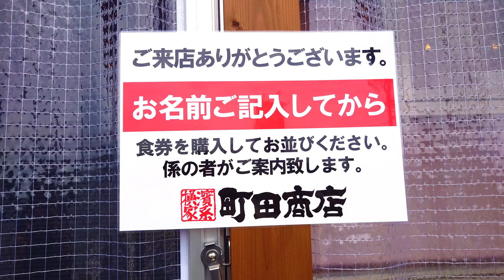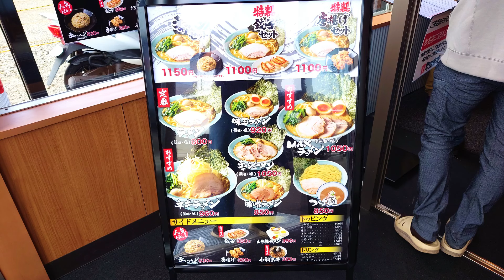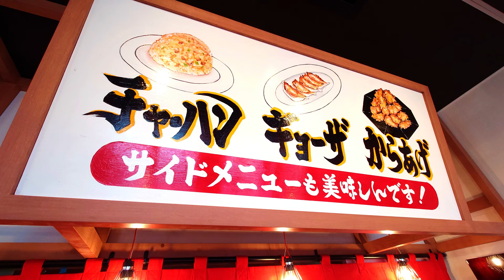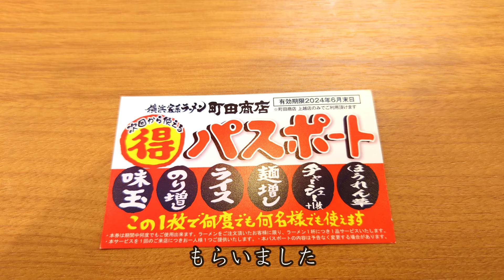上越市ラーメン【町田商店 上越店】オープンしたので行ってみた！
撮影・SNS OK確認済です。